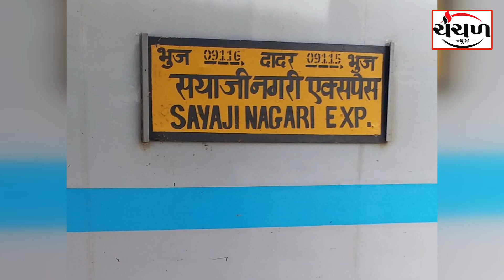સયાજીનગરી ટ્રેનમાં મહિલા મુસાફરની ૧.રપ લાખની મતા સાથે પર્સ ચોરાયું